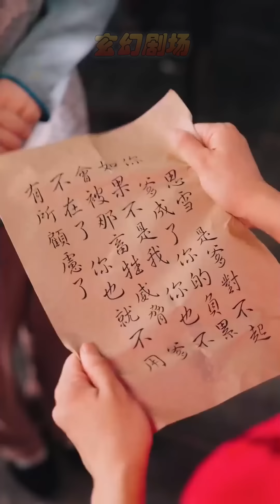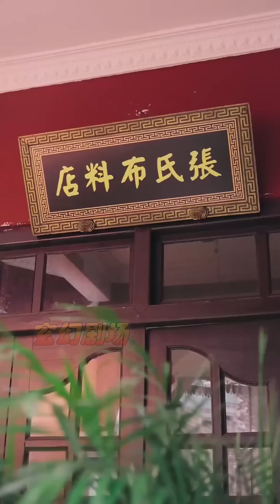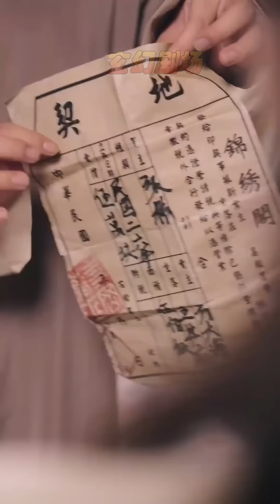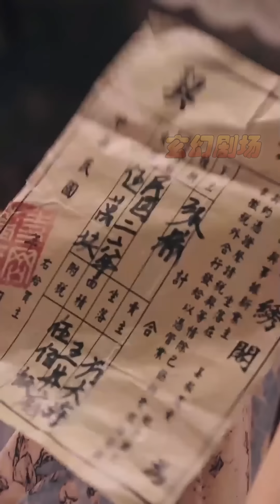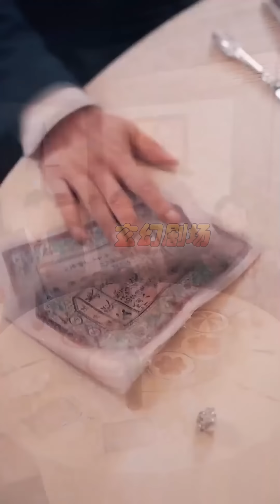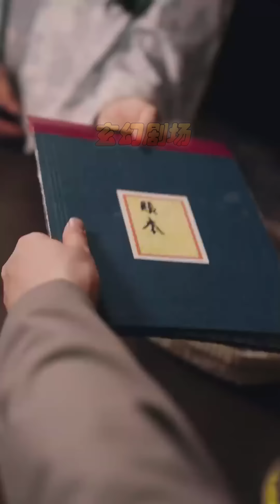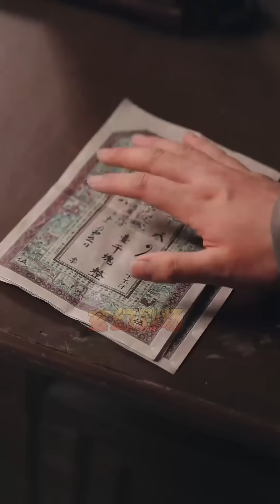【大結局完整版】《梟寵》第1~59集#短剧#霸道总裁#爱情 都市 女频 甜宠剧 玄幻剧场 drama#chinesedramaengsub